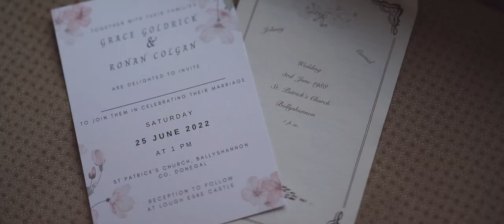Ballyshannon, Ireland, Wedding Video // G&R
Filmed by Wedding Videographer Ireland Jason McGarrigle here's the beautiful wedding of Grace and Ronan.

Grace and Ronan were married in St Patrick’s Church in Ballyshannon Co Donegal in June 2022. The wedding Mass was celebrated by Grace’s Uncle Fr Frank Gallagher. It was a lovely case of history repeating itself as Grace’s parents Johnny and Carmel were also married by Fr Frank in June 1988 also in St Patrick’s Church. Honoured to be asked to be wedding videographer for this beautiful day in North West Ireland.

Bride Grace Goldrick got ready in Lough Eske Castle on the outskirts of Donegal Town along with her bridesmaids Lorna Goldrick, Alma Hussey, Deirdre Campbell and Sinead Jones. Hair was by Lisa Eccles and Makeup by Sinead Murphy.

Meanwhile groom Ronan was getting ready in the Mill Park Hotel in Donegal Town with Groomsmen Fintan Colgan, Declan Colgan, David Whelan, Edward Mulcahy. After a wee sup of a nice bottle of whiskey the lads were nice and ready with no nerves to head off to Ballyshannon for the Ceremony!

Cars were provided by Peter McLean cars and took Grace to St Patrick’s Church in style for the beautiful ceremony by Fr Frank. Music was by Sinead Conway. Flowers by Ailin Flowers.

There was some lovely video footage from the wedding ceremony and once the happy couple made their way down the aisle it was time to get some of the portrait photos taken. Photographer was Donal Doherty and chose Murvagh Beach as the wedding photography location. This is a lovely spot for photos as there is beach, sand dunes, a wooden walkway and also a forestry.

Once finished at Murvagh it was time to go for the wedding reception at Lough Eske Castle. Speeches were before the meal and then once everyone was fed it was time to party! The entertainment was provided by the Hi-Fi wedding band who were really lively and the party took off with a full dance-floor.

Congratulations to Grace and Ronan on their marriage and all the very best to them in the future and tanks for selecting me to be your wedding videographer for this lovely day in the North West of Ireland.

Filmed by Jason McGarrigle // Wedding Videographer Ireland